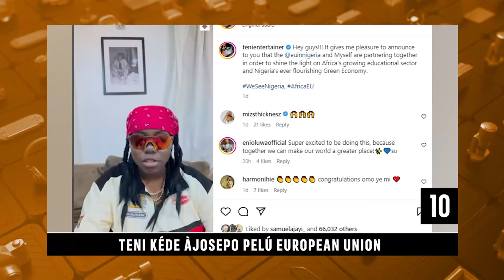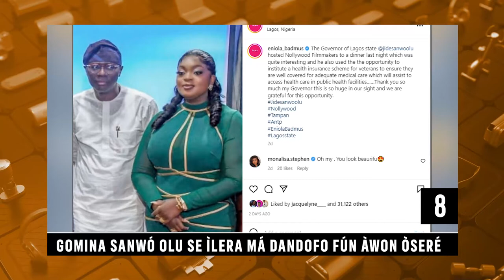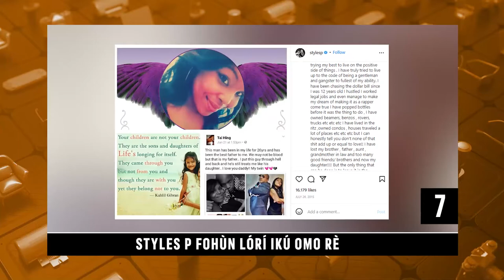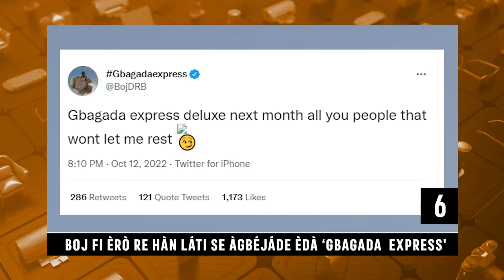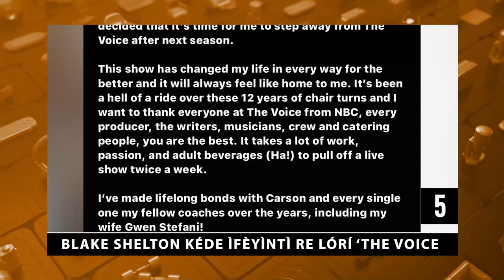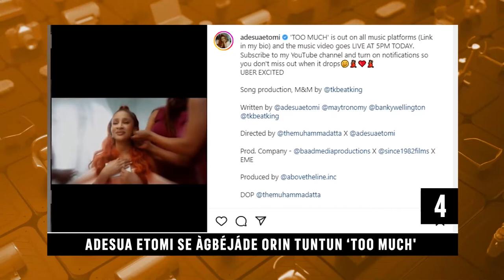DTT: Asayan Fun Ami Eye Orin Odun 2022 Ni Ile Amerika